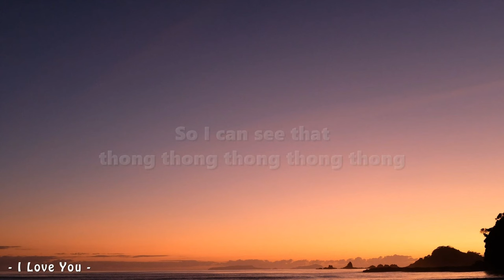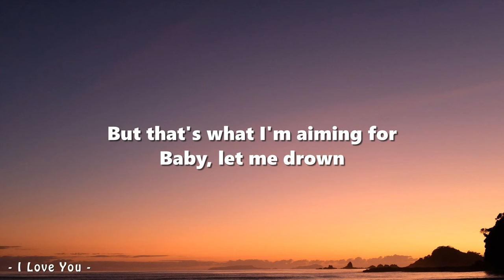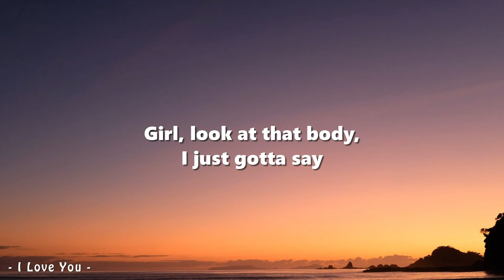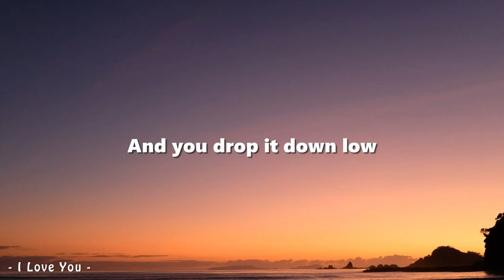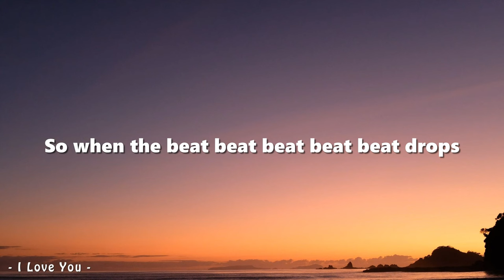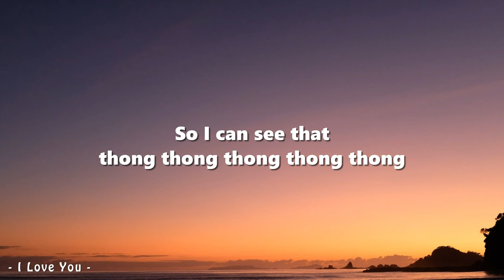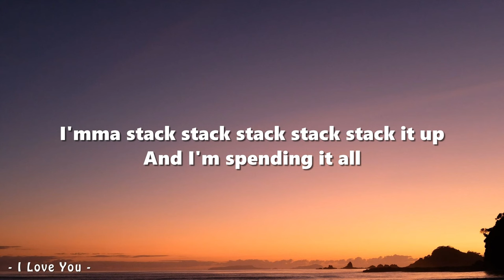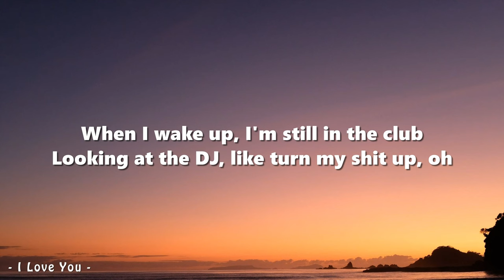[1 HOUR - Lyrics] Brandon Beal Ft.Christopher - Twerk It Like Miley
[Lyrics: Brandon Beal - Twerk It Like Miley]

Hey, girl, this yo song, let's see that badonkadonk
I'mma try to do the things that you don't
Baby, it's yo party, I just wanna play
What's that sound? What's that thang that's got me like wow?
I'm tryna beat beat it up twelve rounds
Girl, look at that body, I just gotta say
When you back back back back back it up
And you drop it down low
And you pick pick pick pick pick it up
Girl, I'm ready to blow
I'mma stack stack stack stack stack it up
And I'm spending it all
When I throw throw throw throw throw it up
Start twerkin' like Miley
Twerkin' like Miley
Twerkin' like Miley

You got everybody in this club lookin' at you girl
How you move that thing from side to side
Fuck everybody in this club, 'cause I got you girl
I'mma tell you what's goin' down tonight
Girl, it's gon' rain, that's that sound
That's that shit that's got you like wow
And would you let me beat beat twelve rounds
Baby, look at that body, I just gotta say
Twerkin' like Miley
Twerkin' like Miley

I know you wore them jeans
So I can see that thong thong thong thong thong
Thong thong thong thong thong
Pop it like Miley
And don't forget that tongue tongue tongue tongue tongue
Tongue tongue tongue tongue tongue
Twenty more shots then I pass out
But that's what I'm aiming for
Baby, let me drown
When I wake up, I'm still in the club
Looking at the DJ, like turn my shit up, oh
So when the beat beat beat beat beat drops